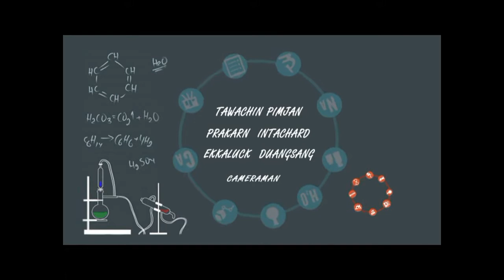D.I.Y. กล่องใส่กระดาษทิชชู By Try it EP.56 Part 3/3